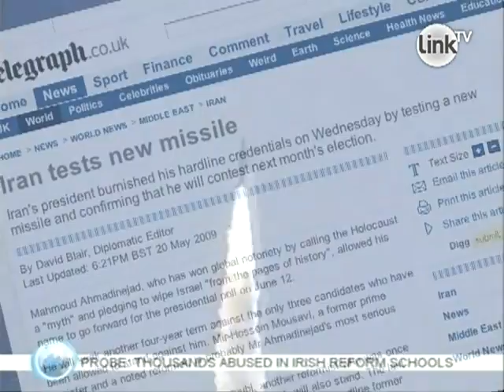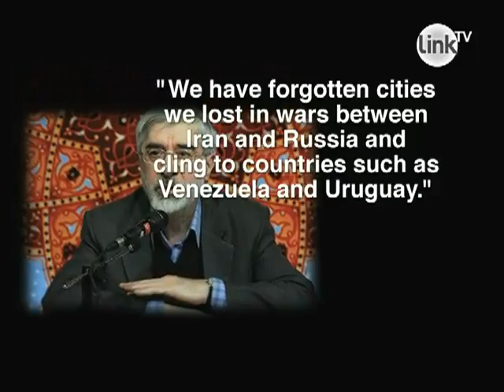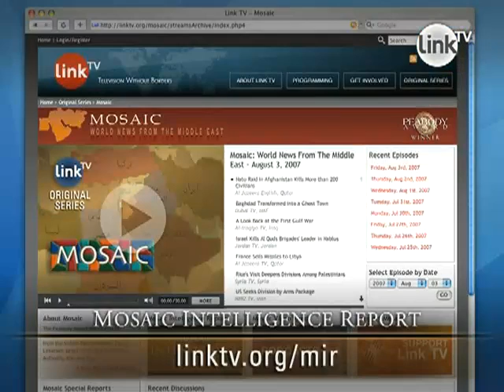MIR: Ahmadinejad - Ballots and Missiles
(Mosaic Intelligence Report: May 22, 2009) Iran successfully tests a new missile. The competition in the Iranian presidential election heats up. Why are Ahmadinejads challengers complaining? And who will Iran elect as president in June?